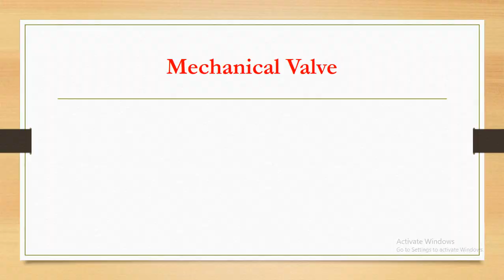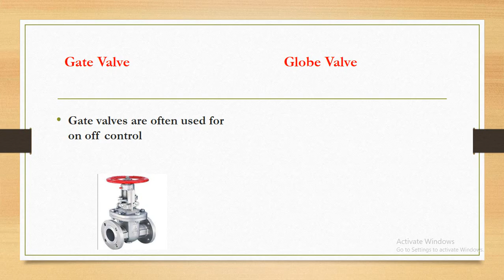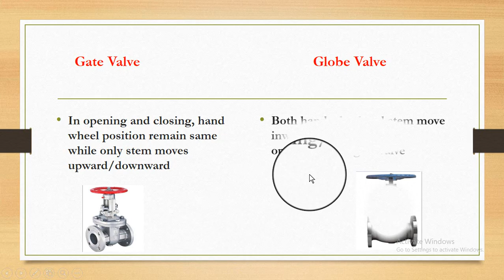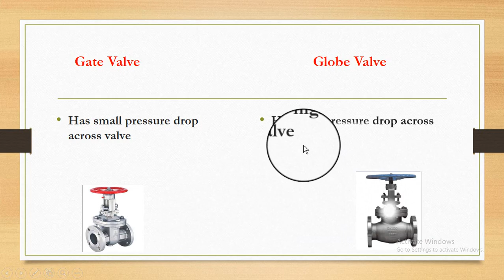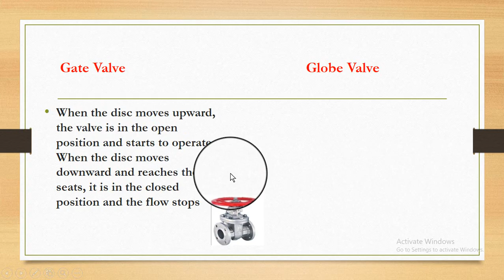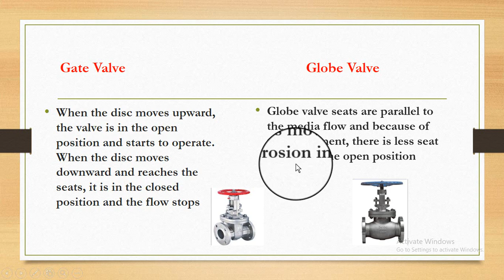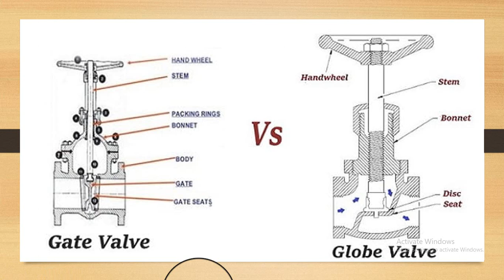Basic difference between Gate valve & Globe Valve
This video will explain the basic difference of gate valve and globe valve.